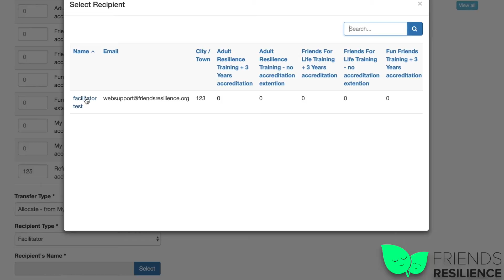Portal - Online Training / Allocate - Retrace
How to allocate and retrace credits to Online Training in Friends Resilience Portal